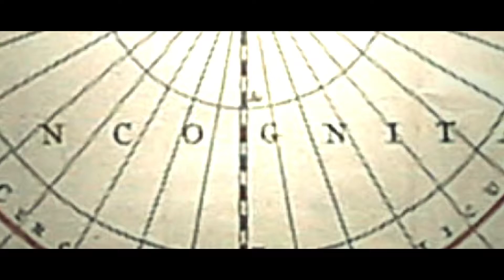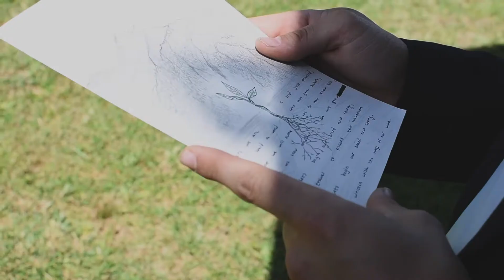KELLI + JEREMY // WEDDING FILM